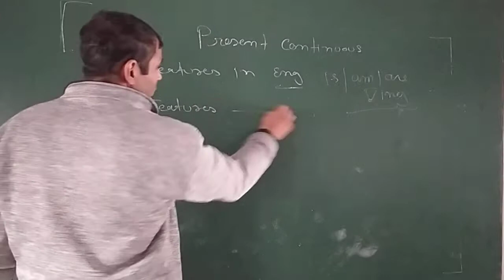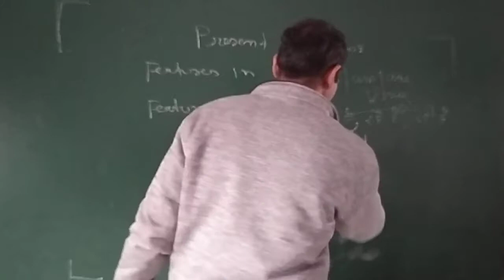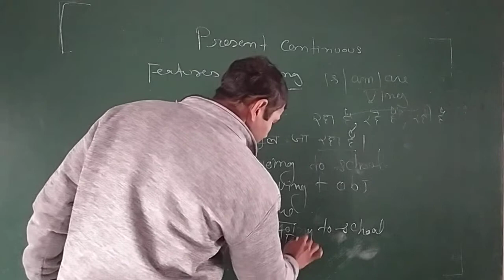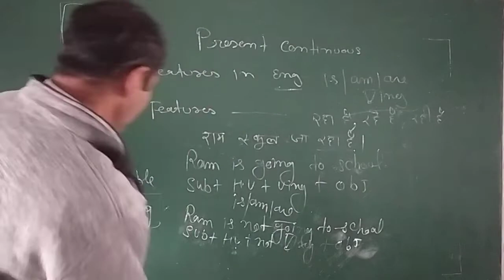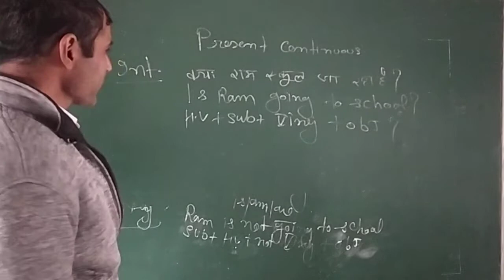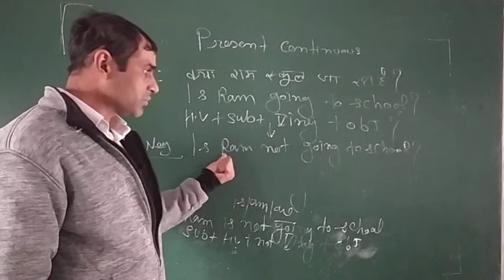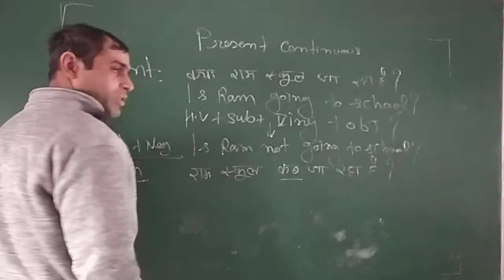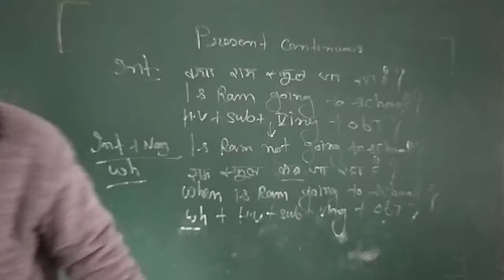PRESENT CONTINUOUS TENSE